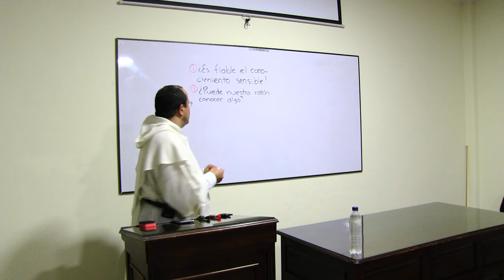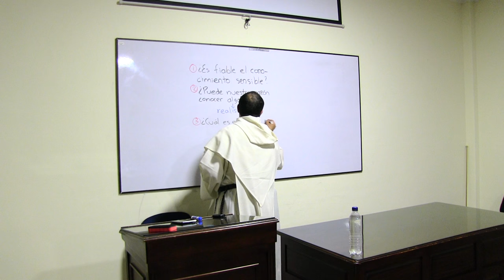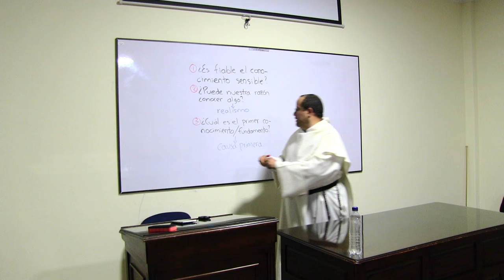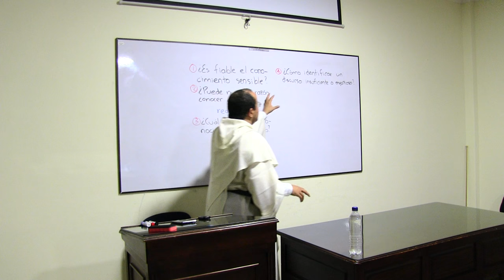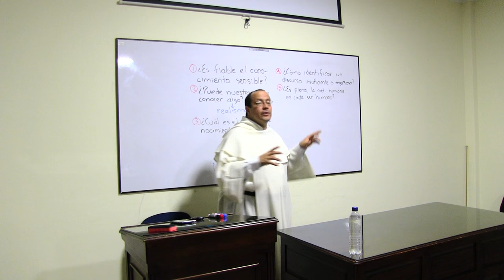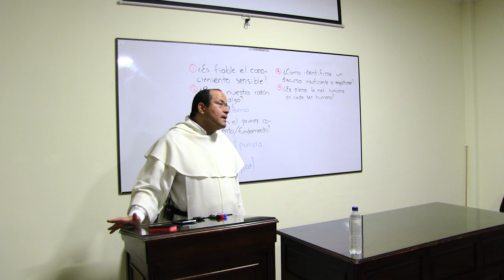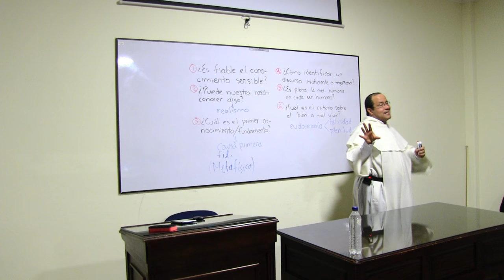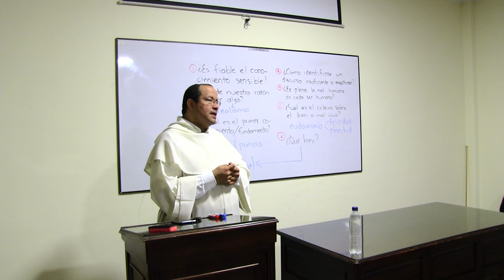Preguntas centrales en la reflexión de Aristóteles, parte 2 de 2 [Curso sobre Aristóteles, 3 de 6]